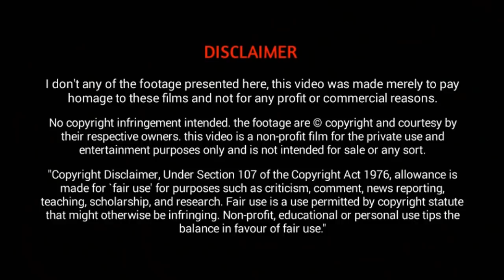പലരാജ്യങ്ങളും ഭയക്കുന്ന 7 നായകൾ | Seven Dangerous Dogs Banned In The World Hidden Facts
പലരാജ്യങ്ങളും ഭയക്കുന്ന 7 അപകടകാരിയായ നായകൾ
This Video About 7 Dangerous Dogs Banned In The World In  Malayalam